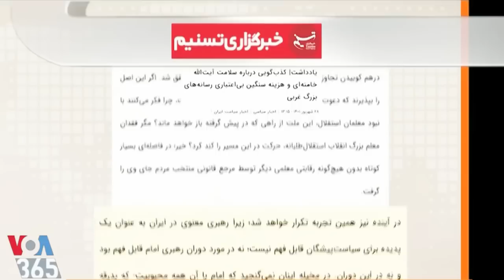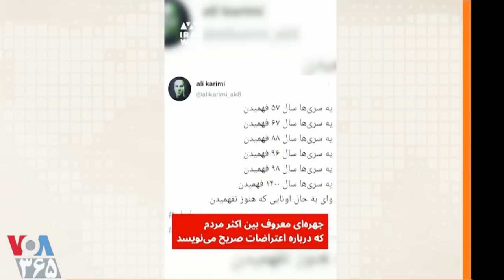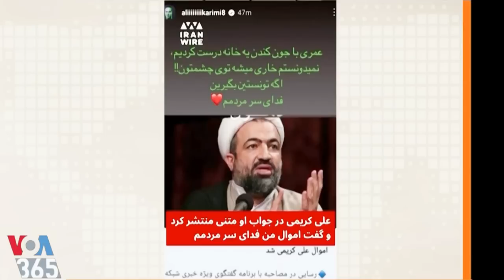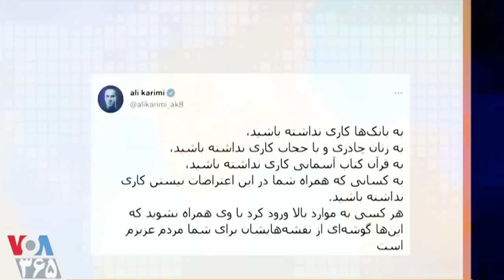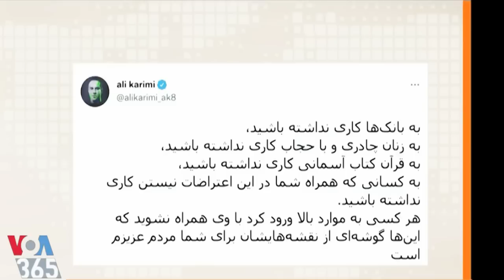VOA Last Page, صفحه آخر « ساختار بسیج » ـ پاسدار علی رضایی ـ مهدی فلاحتی ؛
VOICE OF AMERICA, LAST PAGE, PERSIAN NEWS NETWORK, ALI REZAIEE, MEHDI FALAHATI, SECURITY FORCES IN IRAN,